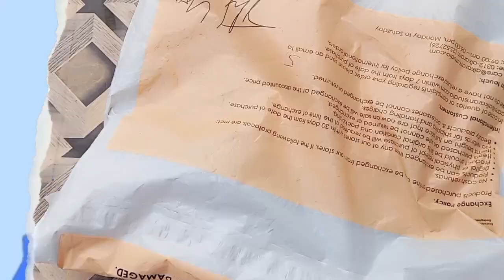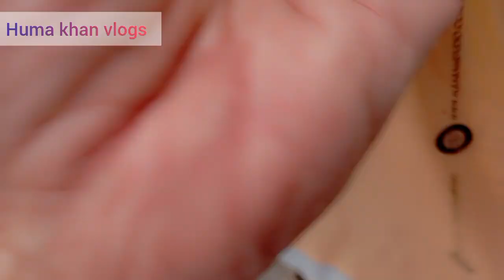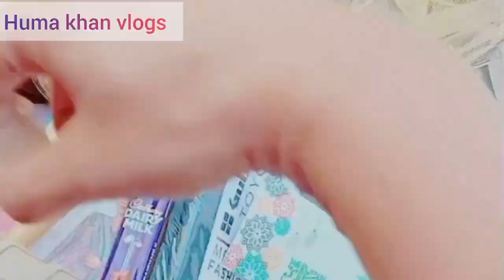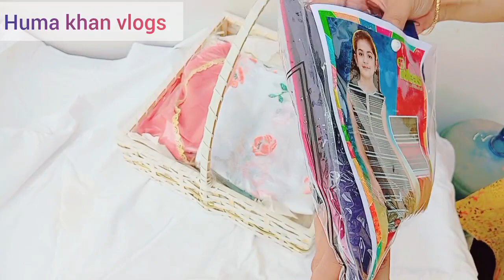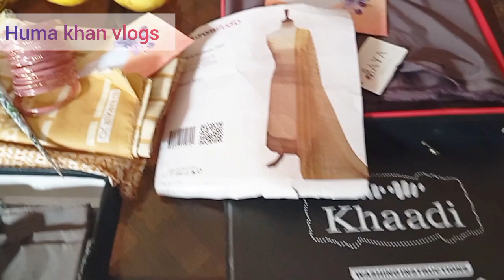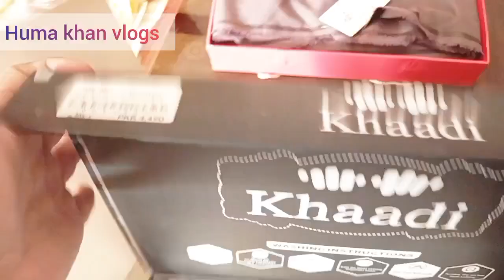EID 🎁 GIFTS|| Mere eidi a gia||byHKVlogs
In this video
Eidi vlogs have been made
how was Eid packed..how did Eid go and how did fasting break fast?
 All these things you will see in this video.  If you like the video like it.
 I have packed children's clothes
kids bags.. jewelry.. accessories.. sandals stitching...

your quiers
eid gift ideas
eid gift box
gift box
eid gift
gift ideas
diy eid gift ideas
eid gifts
eidi gift box
diy eid gift
gift
eid gift box ideas
diy eid gift box
diy eid gifts
diy gift box
eid gift packing ideas
eid gift ideas for husband
gift hamper ideas
gift basket ideas
gift ideas for eid
eidi gift ideas
eid gift basket ideas
eid mubarak gift ideas
eid gift ideas for sister
eidi gifts ideas
surprise gift box
eidi
eidi bag
eidi vlog
eidi 2024
eidi ideas
pheli eidi
eidicards
eidi basket
kids
iddi shaban
eidi shaban
diy eid gift
eidi bag diy
eidi for her
eidi for him
my first eidi packing
eidcardidea
eidishaban
vadio
shadi
india
eidi envelope
eidi envelopes
indian
eid box